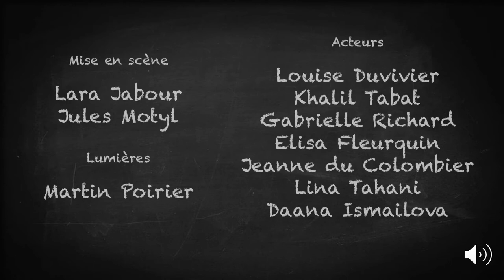Trailer Classe Terminale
Trailer de Classe Terminale de René de Obaldia,
Mise scène par Lara Jabour et Jules Motyl,
Avec Khalil Tabat, Jeanne du Colombier, Lina Tahani, Elisa Fleurquin, Louise Duvivier, Gabrielle Richard, Dana Ismailova